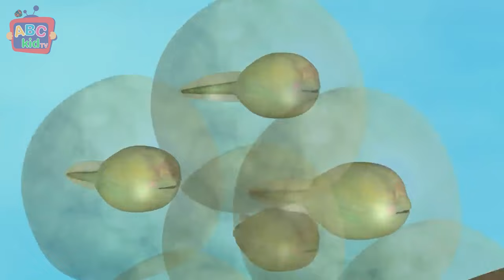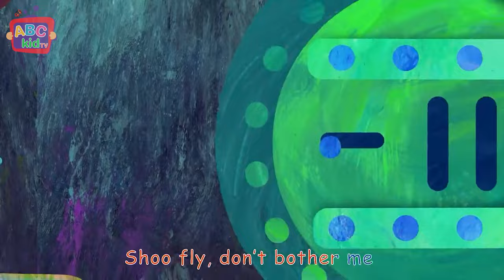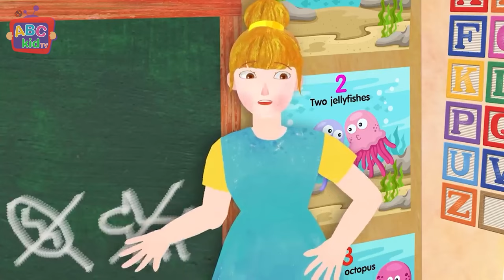"R" is for Rabbit | Learn The Alphabet | Animal Stories for Toddlers - ABC Kid TV | Nursery Rhymes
Welcome to ABC Kid TV - Animals Stories for Toddlers!  is where babies, toddlers & kids come together to learn lessons and nursery rhymes from jungle and farm animals as well as everyday household pets. Single along to all of your favorite nursery rhymes and join characters like Old Macdonald, Humpty Dumpty, Frère Jacques and many more on their story time adventures. Want to give your little scholar a head start on their pre-k & kindergarten journey? ABC Kids is the place for them. Have Fun!